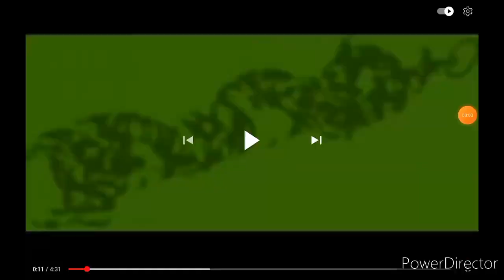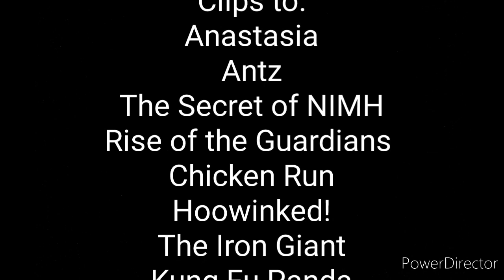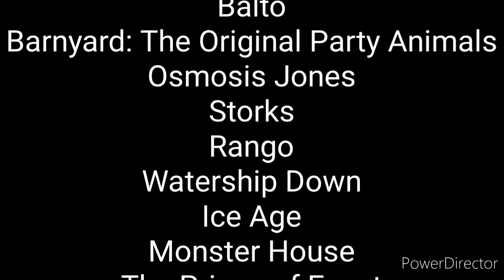Defeats of my Favorite Animated Non Disney Movie Villains (4th July Special)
Villains
Rasputin
General Mandible
Jenner
Pitch Black
Mrs. Tweedy
Boingo
Kent Mansley
Tai Lung
Lord Business
Lord Farquaad
Lord Barkis Bittern
The Jester
Kingpin
Steele
Dag
Thrax
Hunter
Rattlesnake Jake
General Woundwort
Soto
Constance Nebbercracker
Ramses II
Vector Perkins
King Malbert
The Other Mother
Metal Beak
Tzekel-Khan
Gallaxhar
Tighten
Francis E. Francis
Sharptooth
Dr. Zara
The Toad
Quasimodo Wilson
Nigel
Saddam Hussein
Song: Within Temptation- Trophy Hunter